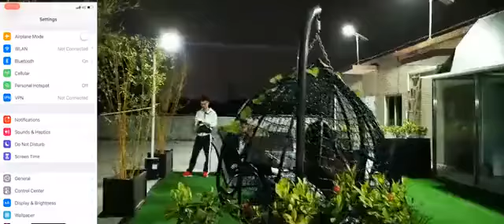Bluetooth speaker solar garden light for famlily party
This solar garden light Built-in Bluetooth speaker can play various audio programs via Bluetooth,

When you open a small family gathering outside the big house, it not only provides you with lighting, but also plays music for you. Of course, it does not require you to pay for electricity, environmental protection and practicality.

If you feel cool, you can discuss it with me.